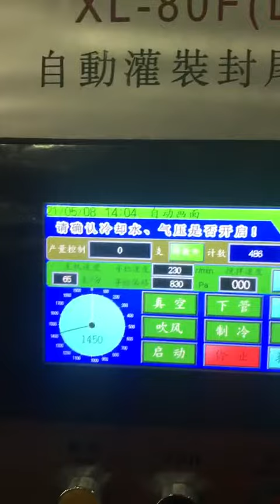tube packing machine tube packaging machine aluminium tube sealing machine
contact carlos

Features of hose filling and sealing machine:

1) Touch screen operation, user-friendly design, simple and intuitive operation.

2) Cylinder filling control ensures the accuracy of filling.

3) Photoelectric sensor and pneumatic door linkage control.

4) Pneumatic execution control valve, efficient and safe. The flow channels can be adjusted and cleaned independently.

5) It adopts the structure design of anti-drip and anti-drawing filling nozzle.

6) The material of the whole machine is composed of stainless steel and anodized aluminum alloy. The part connected to the material is made of SUS304 stainless steel.

Related parameters of hose filling and sealing machine

(1) Filling range: 20-200ml

(2) Filling speed of automatic machine: 30-50 pieces/min (a little bit different according to different products).
(3) The diameter range of the sealing tube: 16-50mm.

(4) Hose height range: 80-220mm.

(5) Voltage: 220V 50/60HZ.

(7) (length × width × height): 2000 mm × 1100 mm × 1850 mm.